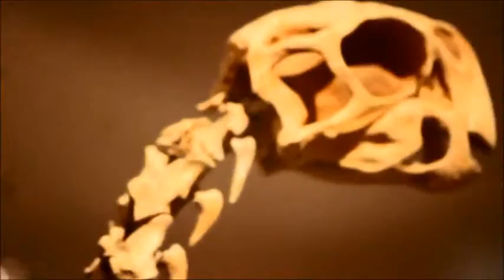Ingenia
Ingenia, a type of oviraptor at the dinosaur exhibition at the Horniman's Museum.